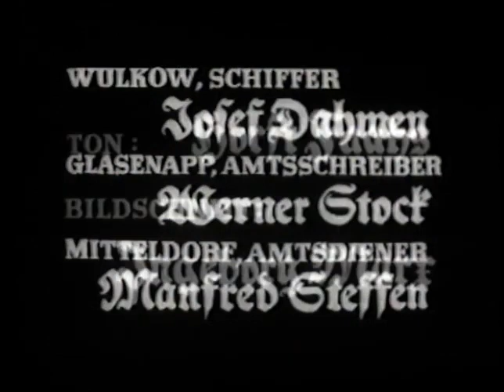Der Biberpelz - mit Inge Meysel